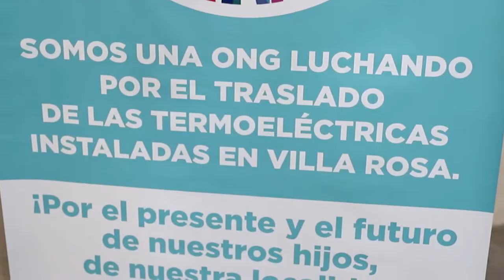Las termoeléctricas, eje de discusión en el primer Foro Ambiental en Pilar